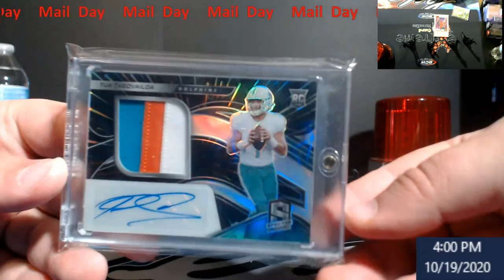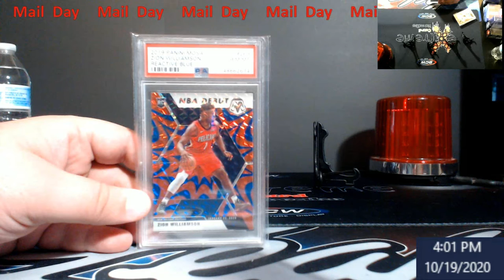Mail Day -- Spectra Football Break and Razz win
1811 N Dixie Ave #104

Who do I collect:
Roberto Clemente
Michael Jordan
Nolan Ryan
Sidney Crosby
Vintage Cards